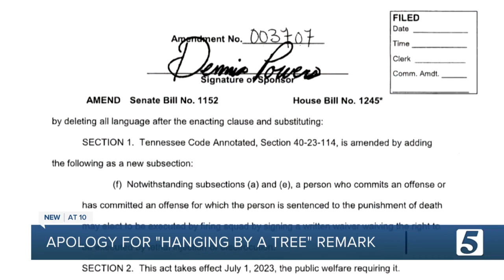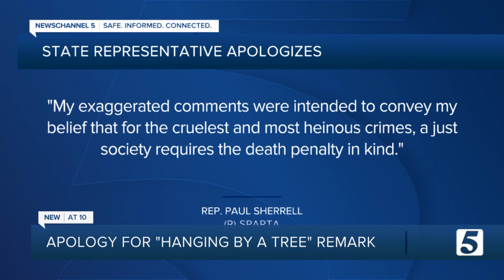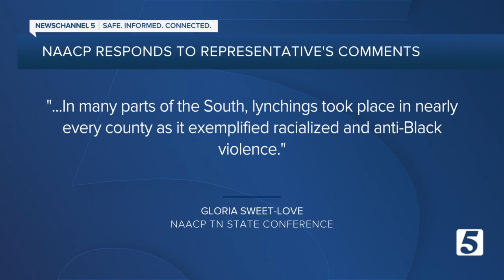"Hanging by a tree" suggestion by lawmaker leads to apology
State Rep. Paul Sherrell (R-Sparta) is now apologizing after comments he made Tuesday suggesting Tennessee's death row inmates be executed by "hanging by a tree."